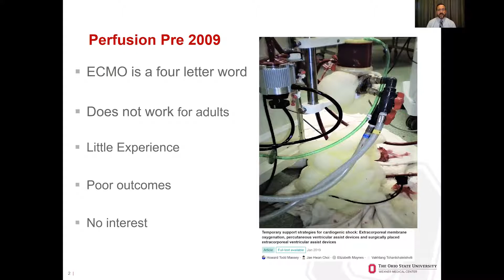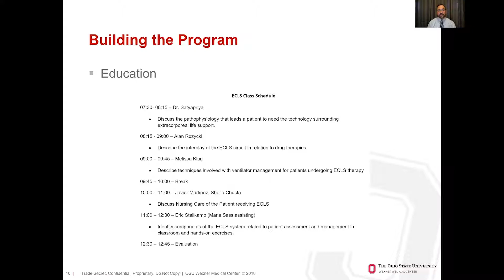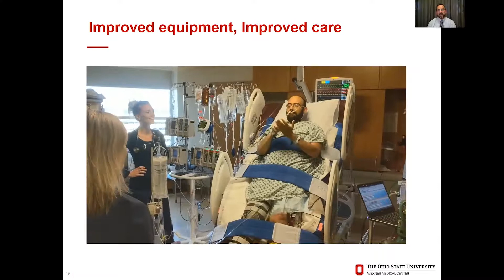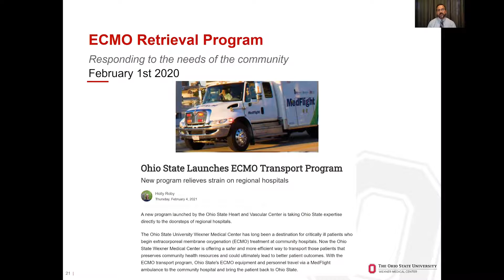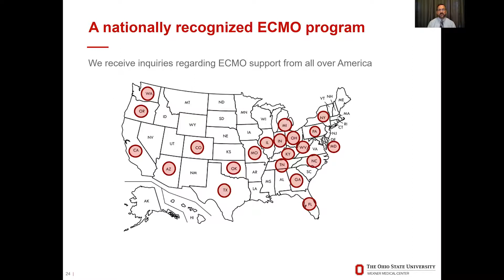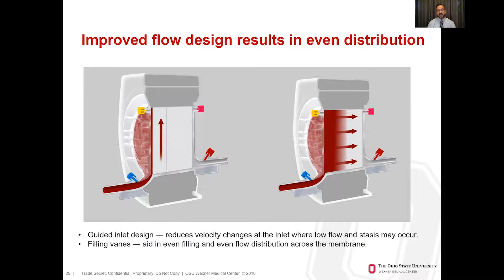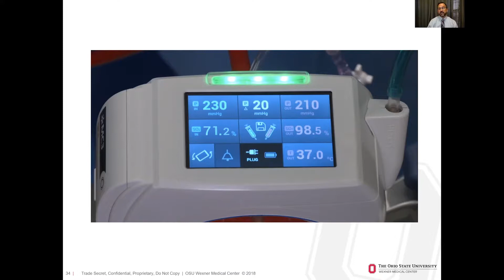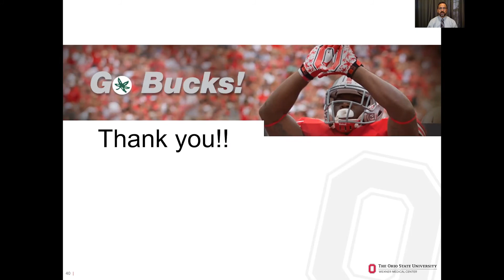Ohio State Experience with Nautilus Smart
Dave Mast presenting at the Texas Heart Institute 2021 Perfusion Conference.